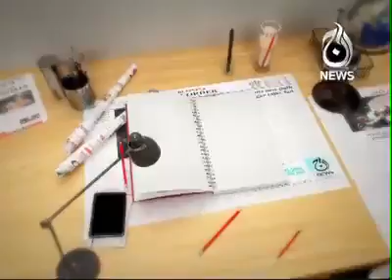Syeda Ayesha Ali guest appearance in Good Morning aaj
Young model/singer